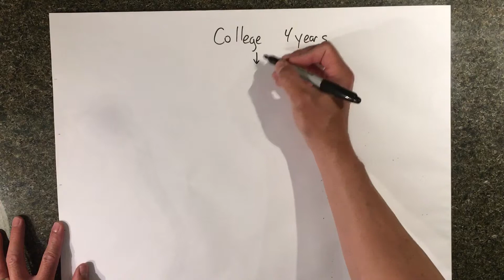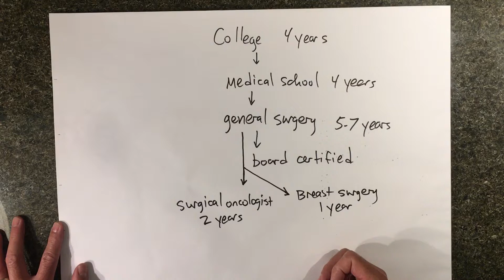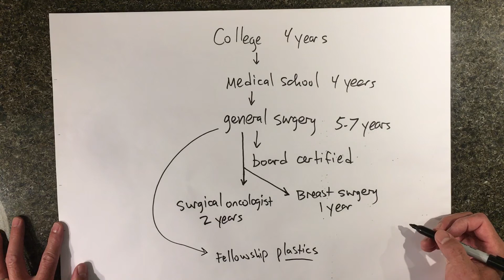Who does breast cancer surgery?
How surgeons who operate on breast cancer are trained.